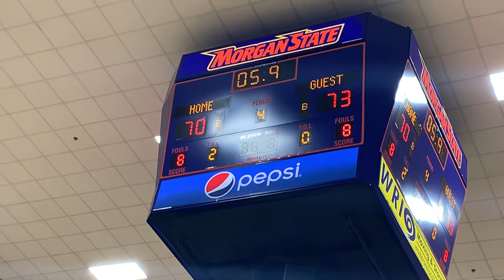Ellerbe basket Lake Clifton/Oxon Hill basketball Basketball Academy 01/11/20